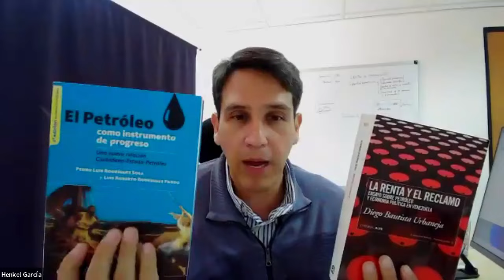Foro Analítica: ¿Por qué no salimos del túnel? Cap. RENTISMO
¡Sigue a Analítica en sus redes!